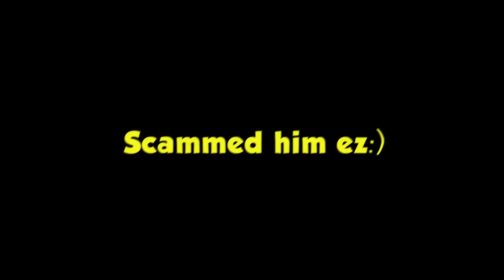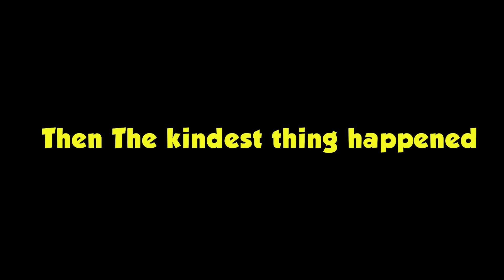124Qi+ New Rainbow Secret *Skeletal Gigasaur* The Portal OPENED New DINOSAUR Update Clicker Sim 🦖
124Qi+ New Rainbow Secret *Skeletal Gigasaur* The Portal OPENED New DINOSAUR Update Clicker Sim🐱‍🐉

1) spiteful 2) Finn Iancu 3) SSF Ninja 4) Dylan Allen 5) Ari Daniel Maeshiro Zambrano 6) Mr. Afk 7) Bradley Austin 8) Moyval Is the best 9) EnzoShrk